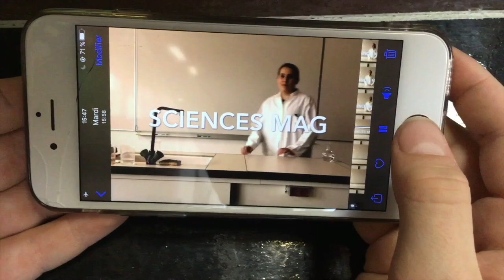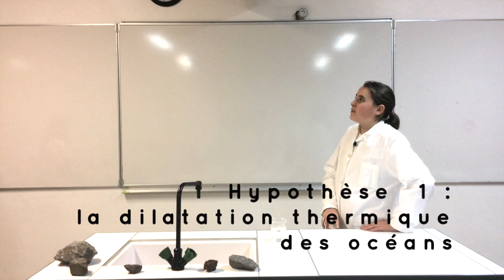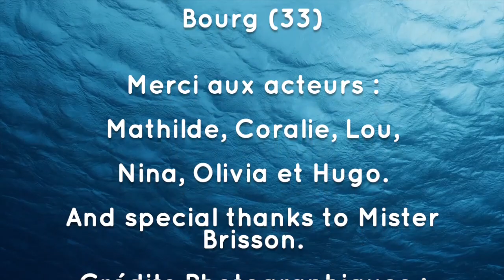Comment expliquer la montée des eaux ?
Si l’on en croit les projections de l’organisation américaine Climate central, d’ici 2050, une grande partie de l’estuaire de la Gironde pourrait se retrouver sous les eaux. Face à ce constat alarmant, une question se pose : qu’est-ce qui cause la montée des eaux ? Est-ce, comme le pensent certains, la fonte de la banquise qui est responsable de ce phénomène ? A travers leurs expériences, les élèves de 5e Molière vérifient cette première hypothèse et partent à la recherche des causes de la montée des eaux.

Merci aux acteurs Mathilde, Coralie, Lou, Nina, Olivia et Hugo.
And special thanks to Mister Brisson.
Crédits photographiques :
Loïc Bocat et Phred Dupuy